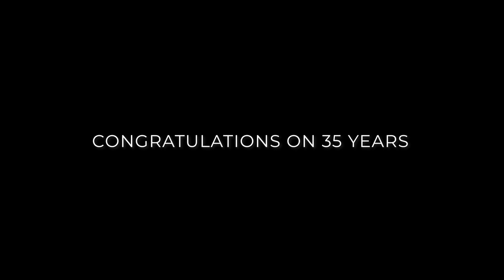EVENT VIDEO: 35 Years of Phoenix Productions